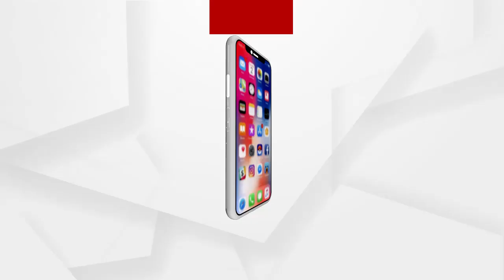ଲୋକସେବା ଆୟୋଗ ଅଧ୍ୟକ୍ଷ ହେଲେ ସତ୍ୟଜିତ ମହାନ୍ତି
ଓଡ଼ିଶା ଲୋକସେବା ଆୟୋଗର ଅଧ୍ୟକ୍ଷ ଭାବେ ଦାୟିତ୍ଵ ଗ୍ରହଣ କଲେ 1988 ବ୍ୟାଚର ଆଇପିଏସ୍ ଅଧିକାରୀ ସତ୍ୟଜିତ ମହାନ୍ତି...